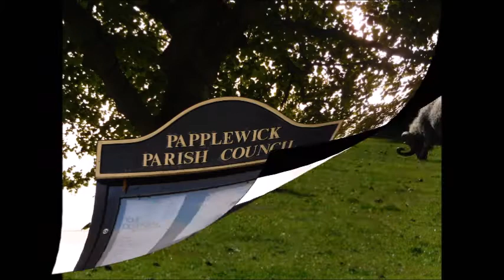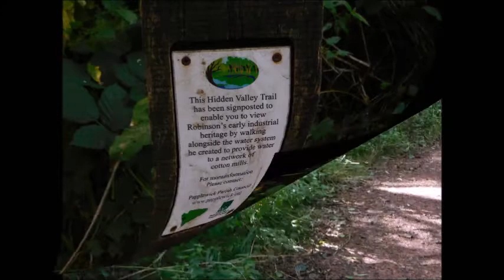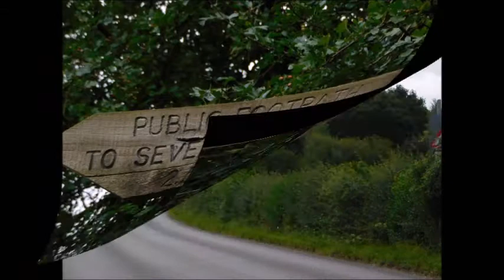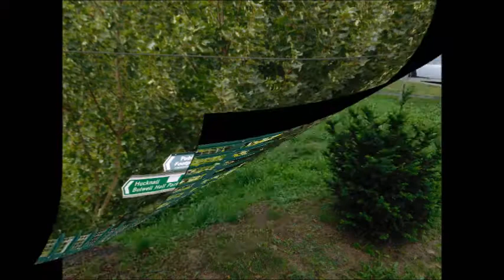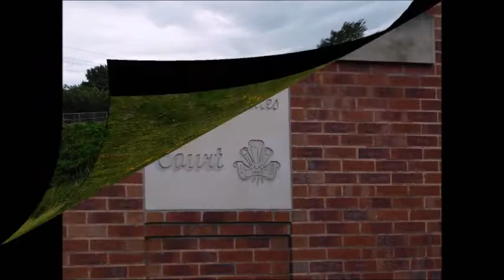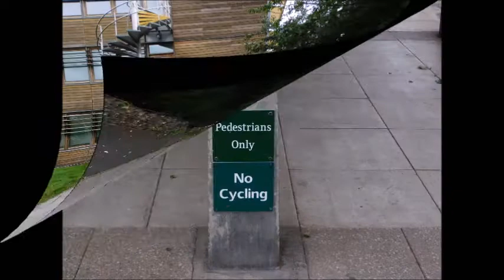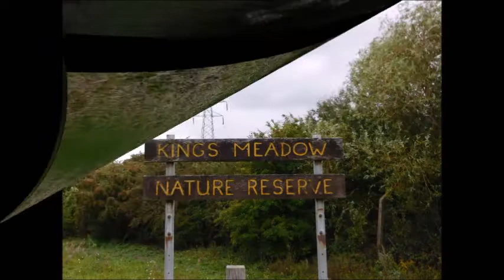River Lean Walk 2020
From tthe Grounds of Newstead Abbey-Through Papplewick Village-Lean Valley to Lenton Nottingham